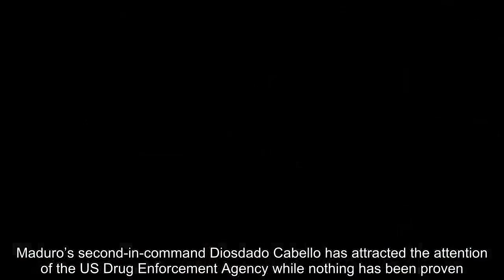Rich Kids of Venezuela - including Socialist leader Hugo Chavez’s daughter - flaunt their wealth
Flashing a fist-full of dollars, posing with pop-stars or living it up in at world’s most lavish hotels – the rich kids of Venezuela’s socialist elite know nothing of the misery their parents have wreaked on their country. Socialist revolution leader Hugo Chavez’s oldest daughter Maria Gabriela is rumoured to be Venezuela’s richest woman, with a personal fortune of more than 4 billion dollars, hid.